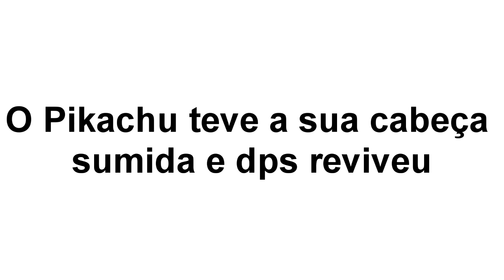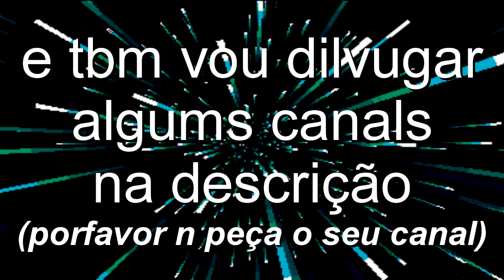YTP-Pokepoop a escola nave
Leia a descrição...
feliz ano novo,esse especial demorei ate o meu pikachu caiu e caiu toda hora no chuchu.

Começado:14/12/2018
Terminado:24/12/2018

Musicas:
0:10 Canção Proerd
0:12 Super Mario RPG OST - 10Fight Against Monsters
0:40 Trauma Center Under the Knife 2 - Gentle brezze
0:53 Sonic The Hedgehog OST - Starlight Zone
0:59 3:18 Hong Kong 97
1:29 Kirby Squeak Squad - Doc's Sub Game
2:05 Raindow Tylenol
2:06 Paffendorf
2:14 Super Mario Bros Theme
2:41 Frolic - Luciano Michelini
2:44 Petit Love (Full Version) - Smile.dk
3:00 Dr.Mario Onine Rx Soundtrack - Sneeze
3:07 Eric Prydz - Call On Me
3:10 Jeopardy Theme
3:19 Nyan Cat
3:32 Sonic 3 Music - Carnival Zone Act 1
3:45 To be continued Theme
Final: Silcon Romance (World 5) - Alter Ego Dreamwalker